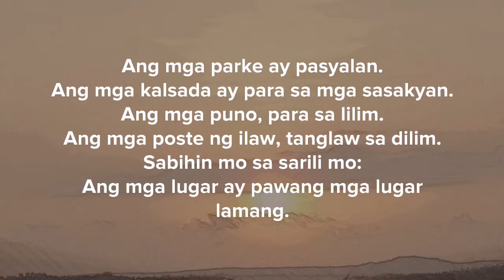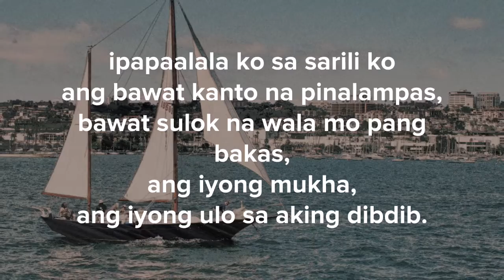ang mga lugar ay pawang mga lugar lamang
tula ni juan miguel severo